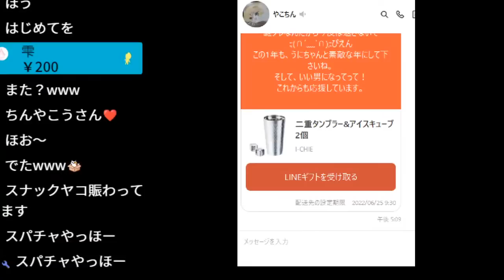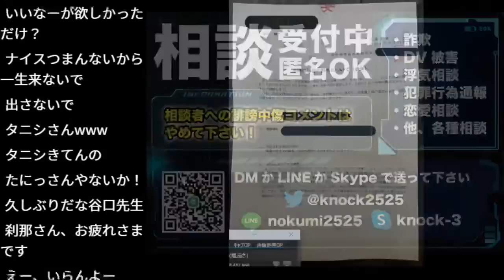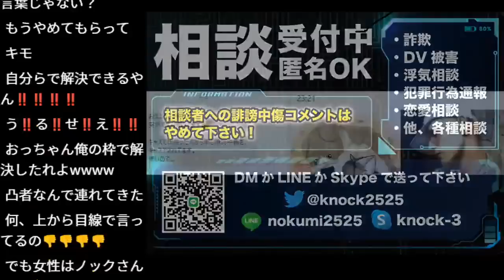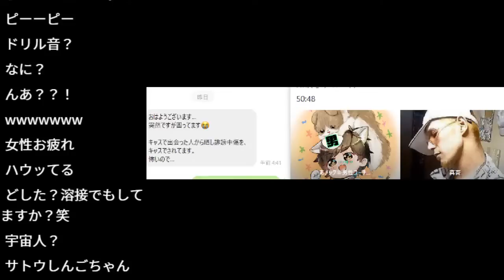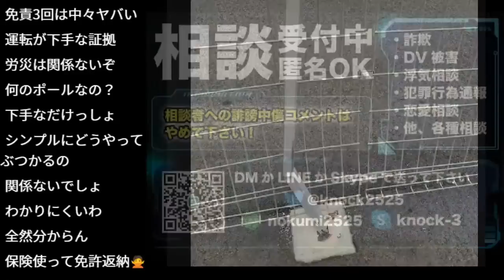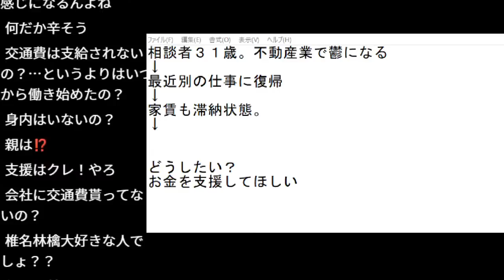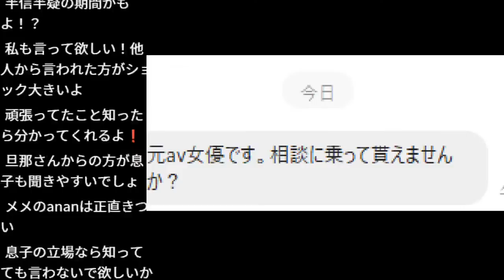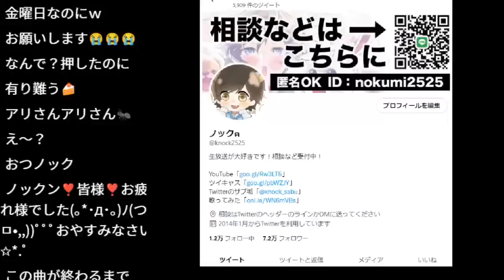【緊急生放送】有名YouTuberから犯罪行為をされて困ってる女性が助けて！本人と通話すると喧嘩になってやばいことに！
生放送内容！
・視聴者の相談を聞き解決する事！
・女性にやばいことしてるおじさんを直接注意する

ラインIDはnokumi2525です

＠ノックサブ動画チャンネル↓メイン以外にも色々な動画があるよ！

＠ツイキャス↓実はここで２３時から生放送してることが多いです！

【神回】目が見えず１週間飲まず食わずで死にかけていた女性を救出した！人名救助でとんでもない事に！

逮捕状がでてる薬物の中毒者と通話してみた！発狂されてとんでもない事に！

ツイキャス
漫画
実話
ヒューマンバグ大学_闇の漫画
エモル図書館
街録ch〜あなたの人生、教えて下さい〜
暇なLINEストーリーズ